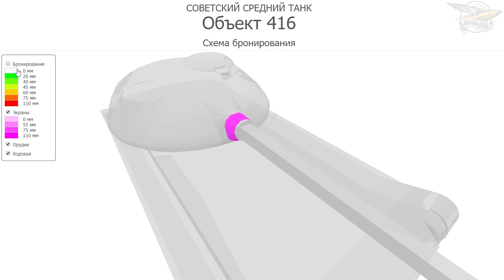Объект 416 - Почему на нём так плохо играют - Гайд